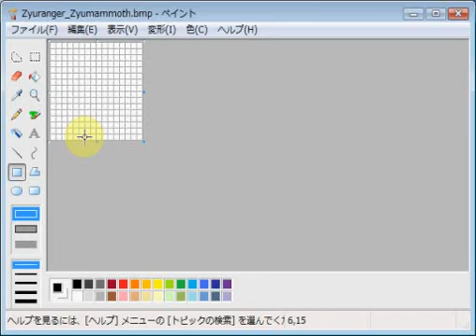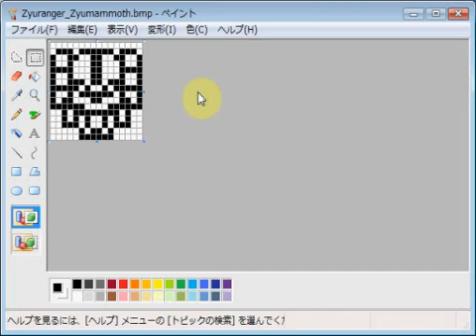恐竜戦隊ジュウレンジャー・ジュウマンモス emozi icon made by MS paint